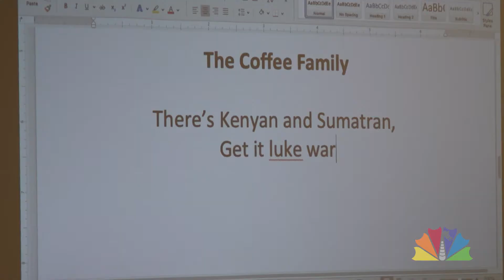Instafilk @ Dragon Con 2019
What is Instafilk?  Meet Amber Hansford, the director of the Filk Music Track, and listen along to the world debut of the song we wrote in 1 hour, "The Coffee Family!"

Producer: Nelson Vazquez
Camera: Kirk Griffin
Talent: Beth DiYenno